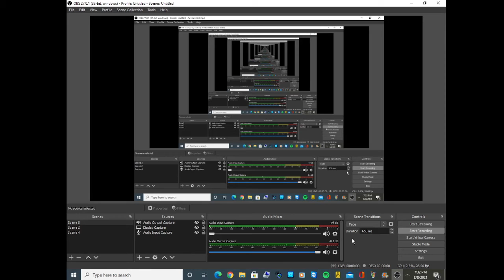Ivy gets fat at McDonald's/grounded